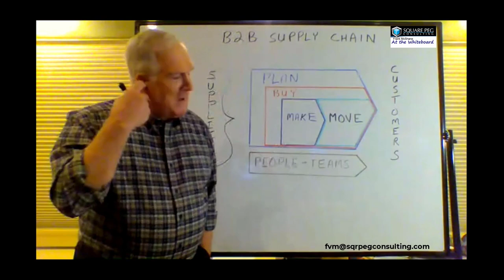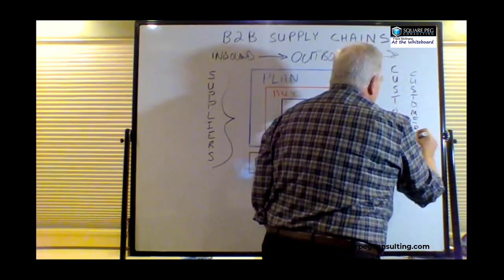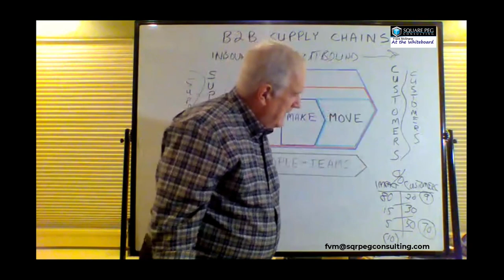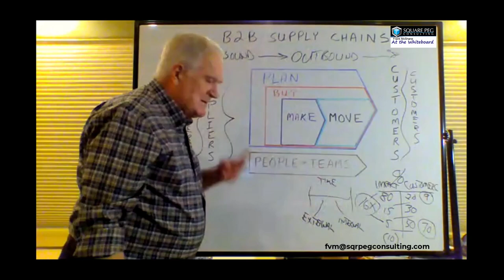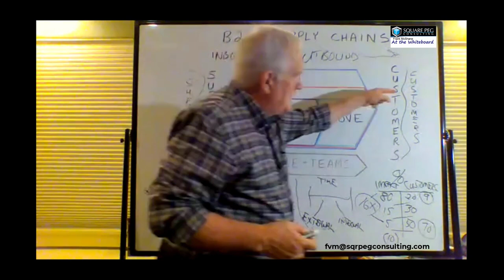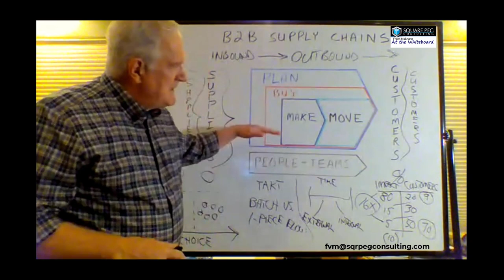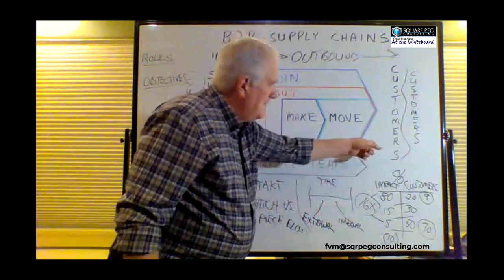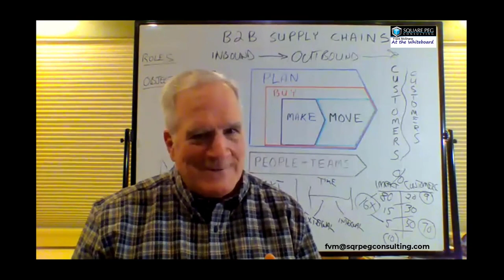McShane Supply Chain Overview at IMCnow January 18, 2022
Frank McShane presents an overview of his Resilient Supply Chain approach to consulting in this difficult area. He provides simple ways to assist your clients in finding cash in the supply chain. Enjoy Frank McShane at the whiteboard.